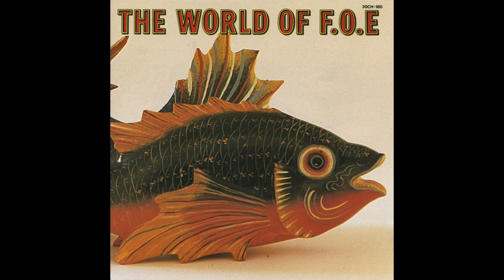F.O.E - Agricult (1986)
The 10 best mysterious Japanese tracks ever, according to Takecha selected for Dummy Mag.